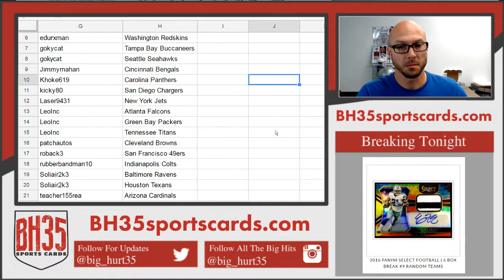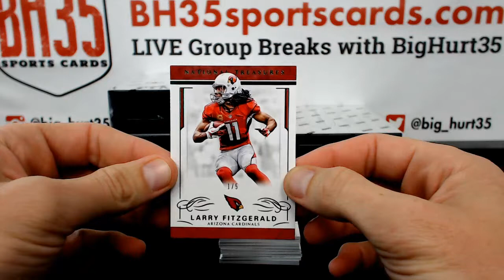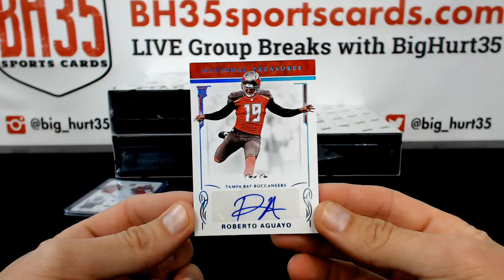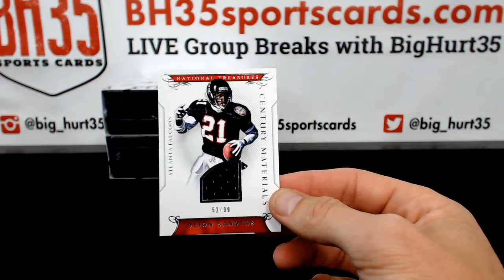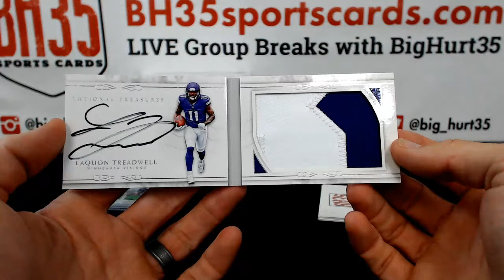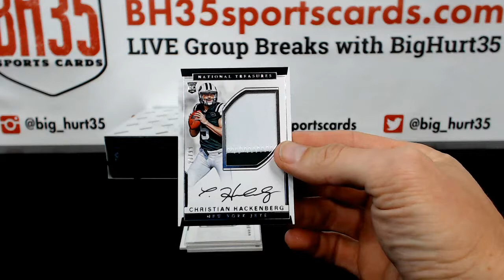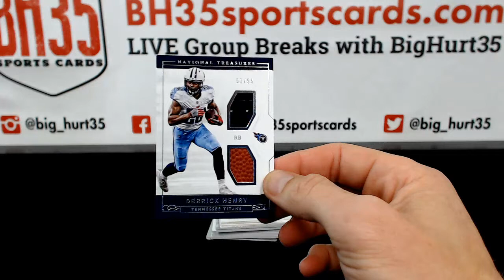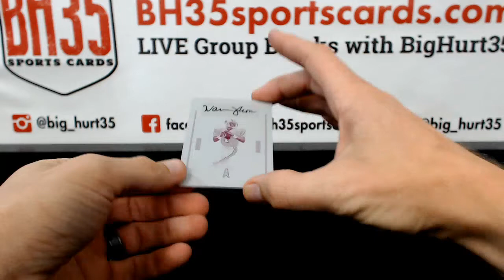2016 Panini National Treasures Football | 4 Box Case Break Pick Your Teams #6